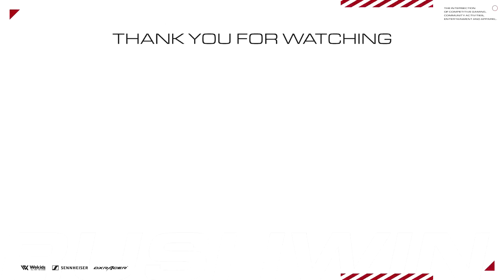【CoD:MW】強ポで好連キル！Rush Gaming vs Libalent Vertex! Scrim(交流戦)